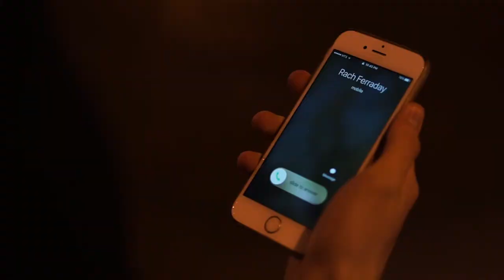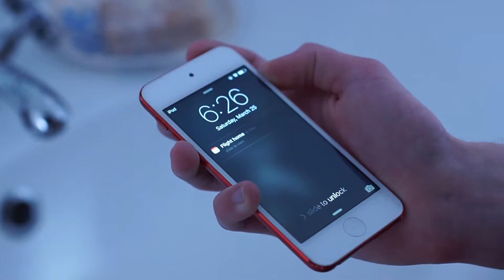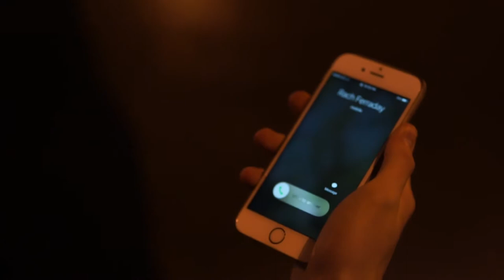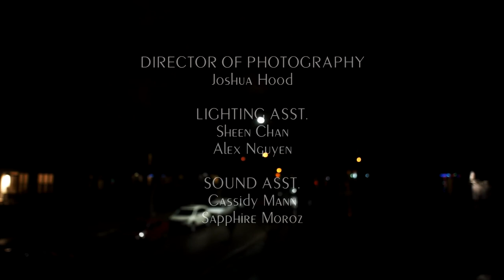Long Distance Lifeline | A Film by Joshua Hood & Miranda Moroz (2017)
Two young adults in a long distance relationship have a difficulty communicating.
directed by Joshua Hood and Miranda Moroz
story by Joshua Hood and Miranda Moroz
screenplay by Miranda Moroz
Dagen Perrott as Joe
Gennevieve Bourdeau as Katie
Miranda Moroz (voice) as Rachel
Director of Photography: Joshua Hood
Lighting Assist: Sheen Chan and Alex Nguyen
Sound Assist: Cassidy Mann and Sapphire Moroz
Special Thanks:
Bruce Claydon
Dan Donahue
Jhurmel Pascua
Alexander Sitko
Tracey Turner
University of Winnipeg